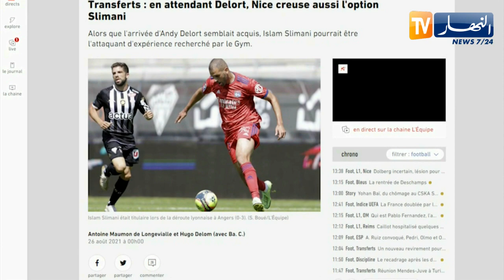نادي نيس يضع سليماني كخيار ثاني في حال فشل صفقة ديلور